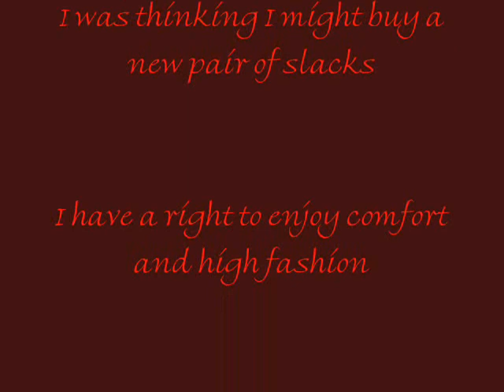XXX Phone Call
This is a phone call I made to a XXX escort service. It isn't dirty but, rather quite silly. The call is real but I didn't have video footage, only audio., so I made a cartoon for it.
If you don't watch it you suck.